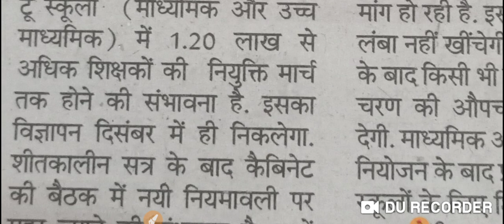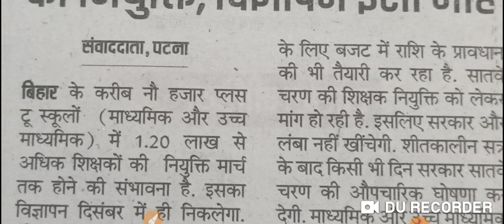|| BIG BREAKING 1.20 लाख बहाली इसी माह के अंत तक || संपूर्ण जानकारी